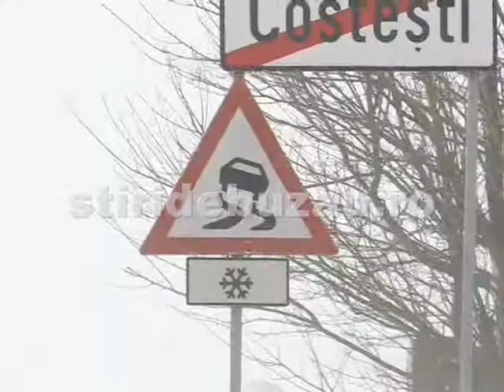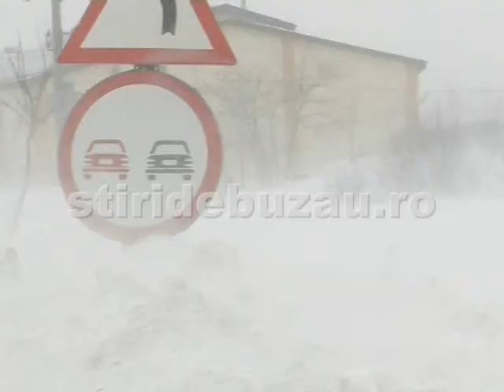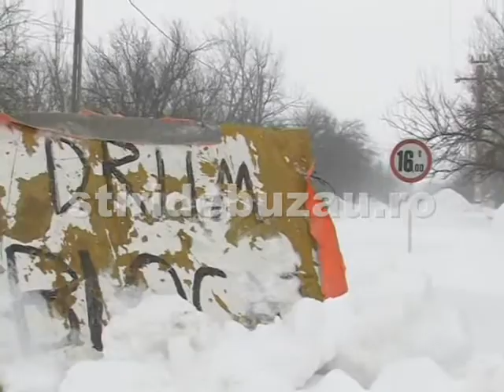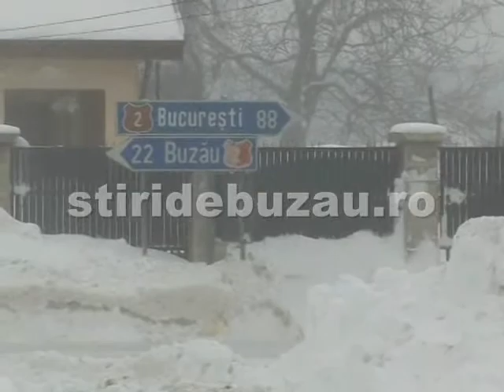viscolul face ravagii pe dn 2 e 85